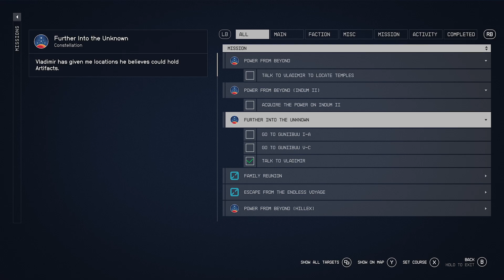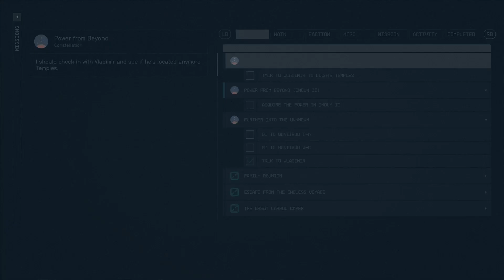Starfield No Commentary Playthrough Part 45